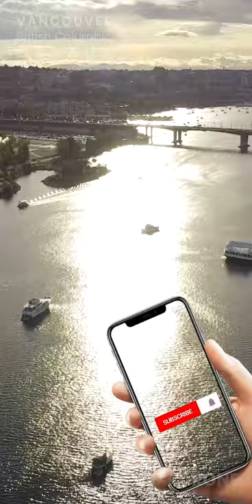Vancouver Canada City tour by drone Part#6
Cinematic Vancouver Downtown Drone Footage.

Location 1
The Birds, Myfanwy MacLeod, Olympic Village Square
Canoe Bridge, Olympic Village

SeaBus, Vancouver

Location 2
Science World

Vancouver Canada,
Vancouver BC,
Vancouver travel guide,
Vancouver Drone,
Vancouver downtown,
Olympic Village,
BC place,
Vancouver Seabus,
Olympic Village Square,

All Footage shot on only Mavic mini
Edited with Adobe Premiere

Any reproduction, re-upload, rebroadcast and distribution of my copyrighted videos are prohibited.